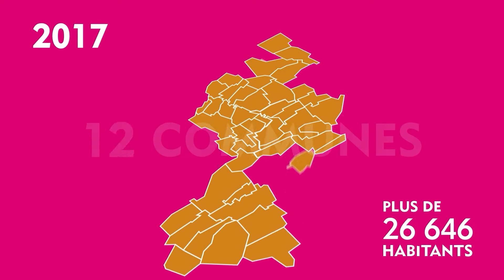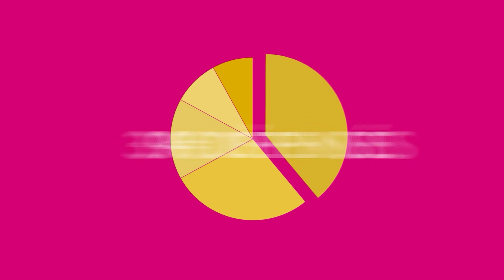Châlons Agglo - Présentation des compétences